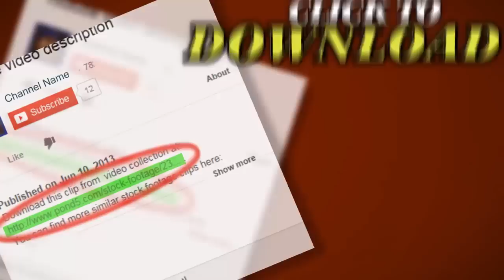Smoke On Black Background, High-Definition 3D Render. Stock Footage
Thank you for visiting our page Smoke On Black Background, High-Definition 3D Render. Stock Footage"